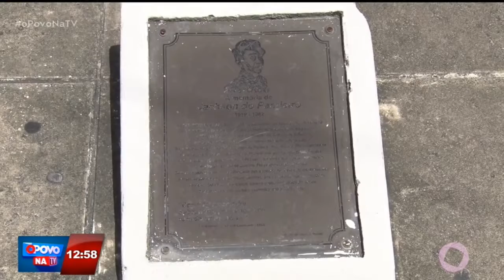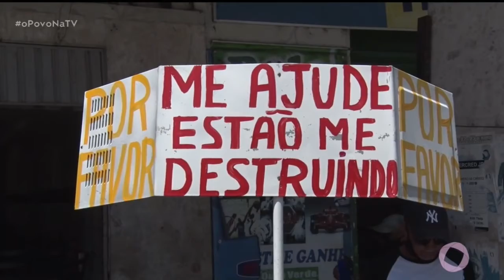O Povo na TV - Monumentos históricos estão abandonados pelo poder público